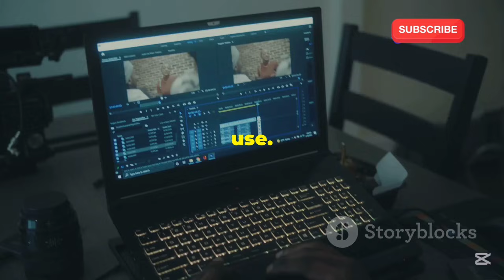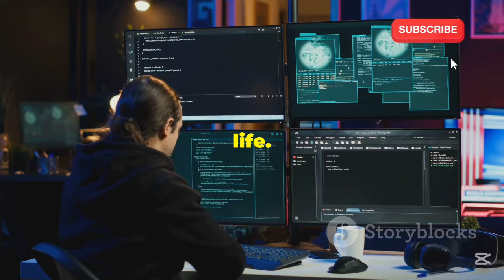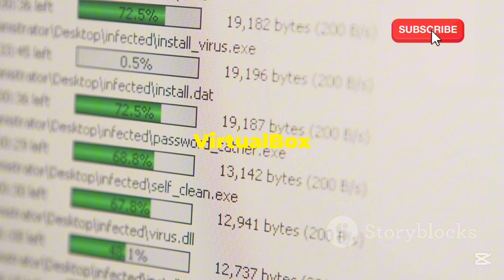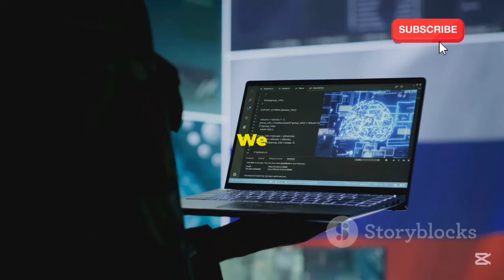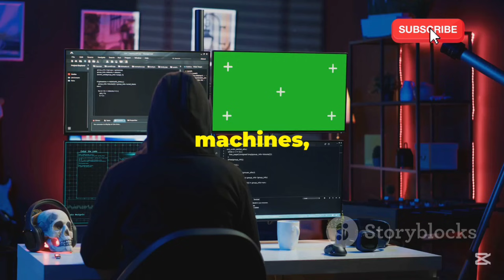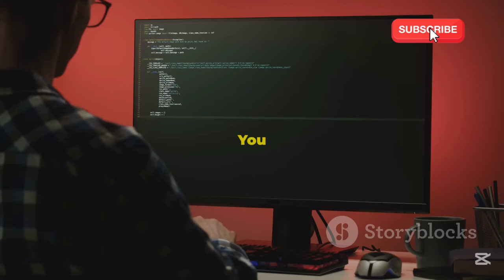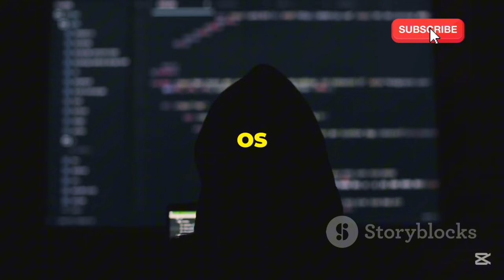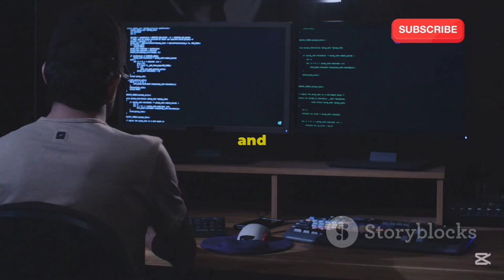Top 3 Anonymous OS: Which One Is the BEST for Hackers?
These 3 operating systems are some of the safest operating systems designed to protect your privacy, security, and anonymity - all of which can be routed through Tor!

These features, pros, and cons of the leading operating systems designed for anonymity and security.

From Tails to Qubes OS, we break down what makes each system unique and effective. Learn which OS can enhance your privacy and keep your activities under the radar!

OUTLINE:

00:00:00 Top 3 Anonymous OS for Hackers
00:00:17 Tails Amnesiac OS
00:04:15 Whonix OS Virtual Fortress
00:06:55 Qubes OS
00:09:38 Chose 1 out of 3 Anonymous Operating Systems